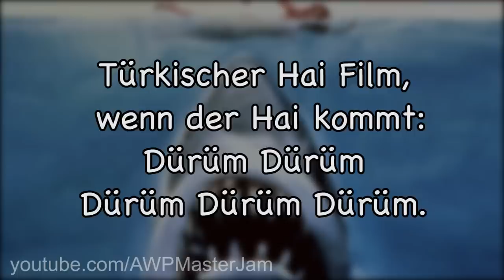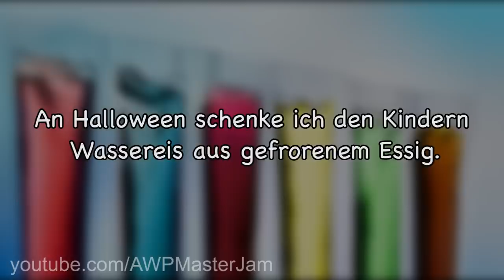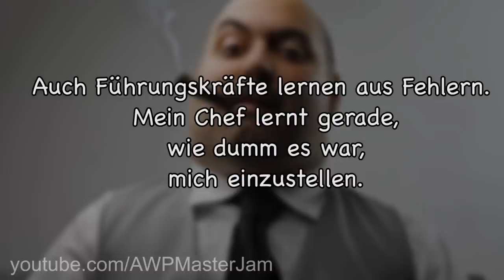Lustige Witze | Folge 22 (mit schwarzem Humor)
Endemol beyond
Stichwort: MasterJam
Am Coloneum 3
50829 Köln